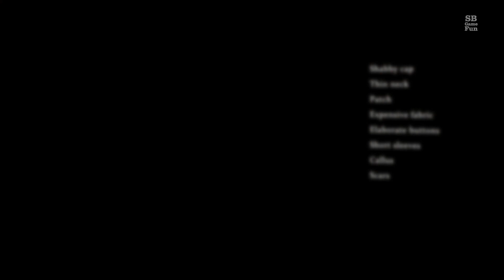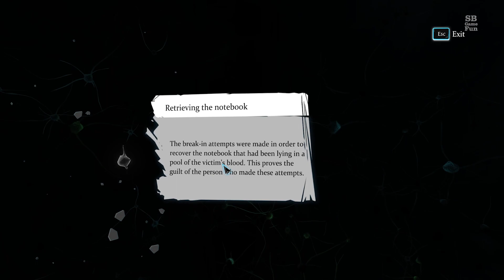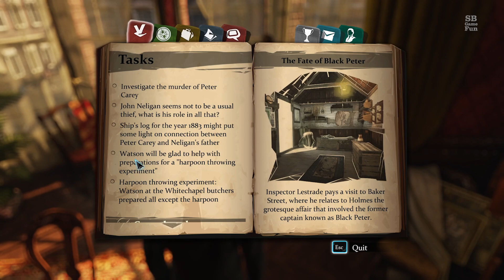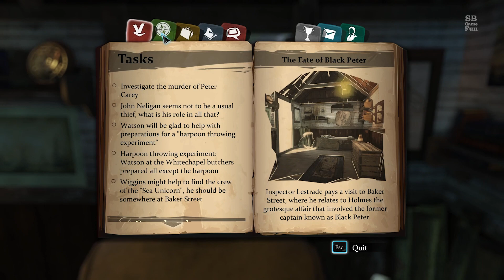Sherlock Holmes: Crimes & Punishments | Episode 02 | Interrogating John Hopley Neligan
Happy Sherlock Friday. On this second episode, Inspector Lestrade arrest John Hopley Neligan and we are given the opportunity to interrogate him, but before we can do so, we have to continue gathering evidence. Enjoy the episode. :)